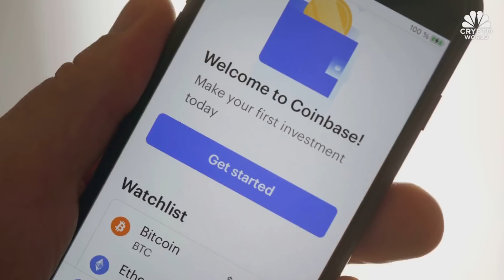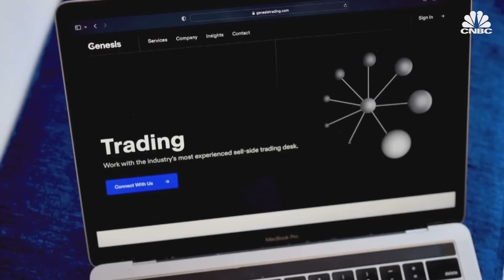Coinbase sues SEC, and WisdomTree’s CEO on the company’s upcoming crypto wallet: CNBC Crypto World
CNBC Crypto World features the latest news and daily trading updates from the digital currency markets and provides viewers with a look at what’s ahead with high-profile interviews, explainers, and unique stories from the ever-changing crypto industry. On today’s show, Jonathan Steinberg, founder and CEO of WisdomTree, discusses the company’s upcoming crypto wallet and how traditional finance can embrace crypto technology.

Chapters:
00:00 - CNBC Crypto World, April 25, 2023
0:23 - Digital currencies mixed
0:35 - The headlines
2:25 - WisdomTree CEO Jonathan Steinberg